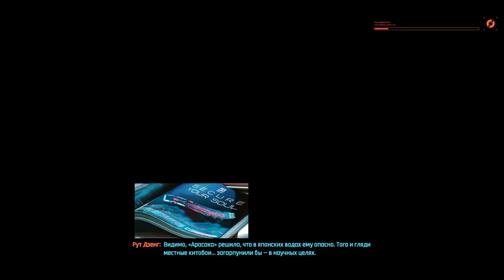Сильный кочевник №9